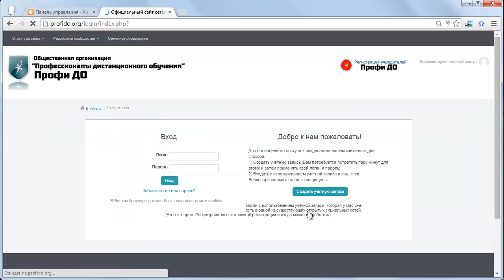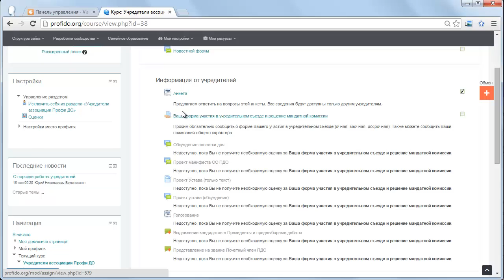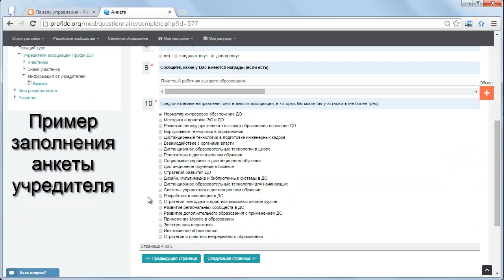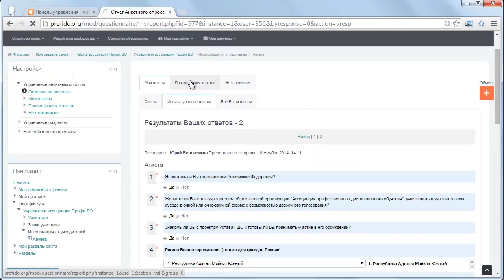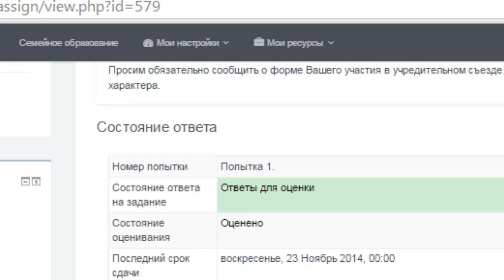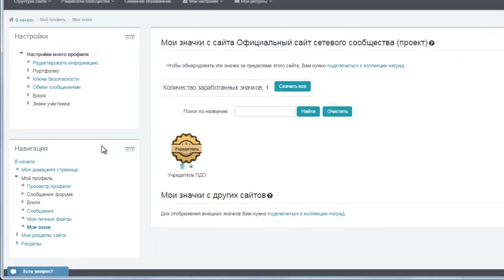Инструкция для учредителя проф. организации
Как стать учредителем и досрочно-заочно принять участие в учредительной Конференции?